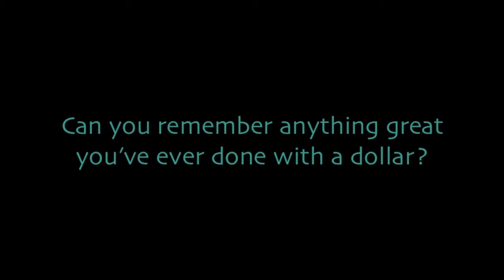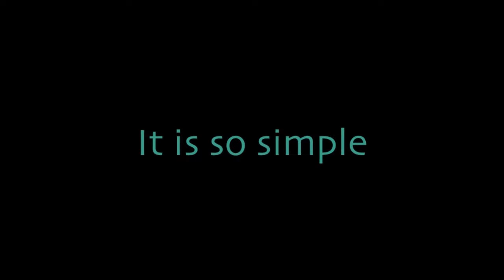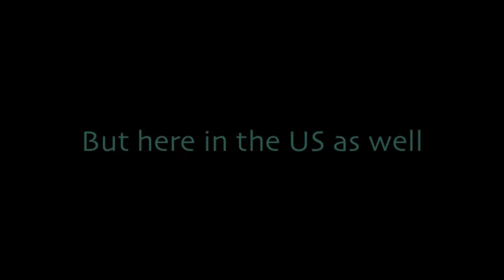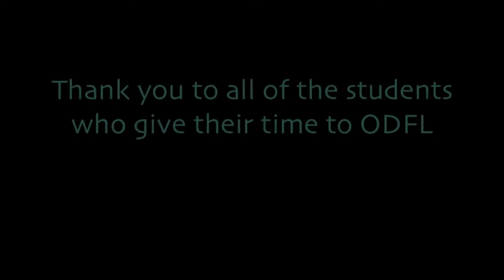2016 ODFL Building Bigger People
ODFL shows people the power they really have in the world IF they will each do the smallest bit ($1) BUT all do it.

How powerful is it?
Consider teenagers. There are 24 million of them in America. If each contributes just one dollar we can build more than 1,000 schools year in the developing world.

Or, what about adults? A single adult can get a classroom built in Nicaragua, a computer lab in Malawi, or a medical clinic in Nepal. Just round up some friends or colleagues and go!

This is empowerment like we’ve never known before. It comes from the big power of small numbers.

As the African Bantu expression says:
“Even the greatest waterfall starts with a single drop of water.”
YOU are one of those drops.